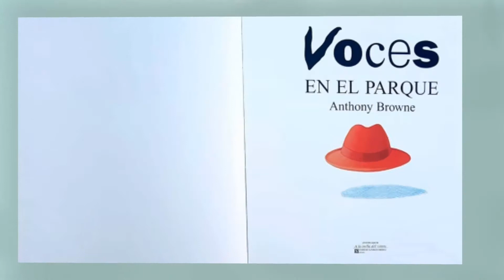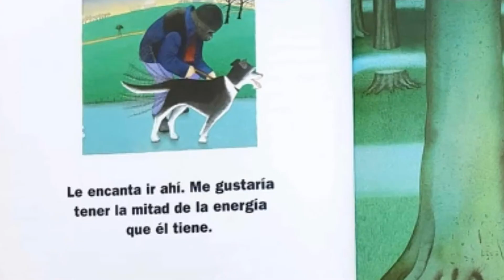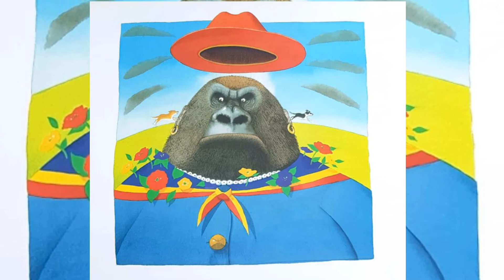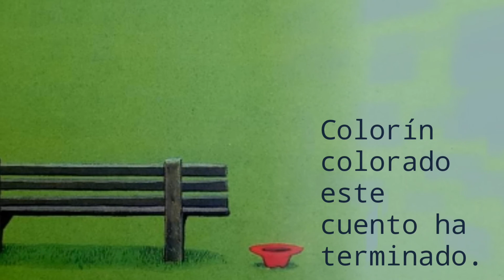Voces en el parque. Audiocuento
Anthony Browne. Relato deben paseo por el parque.